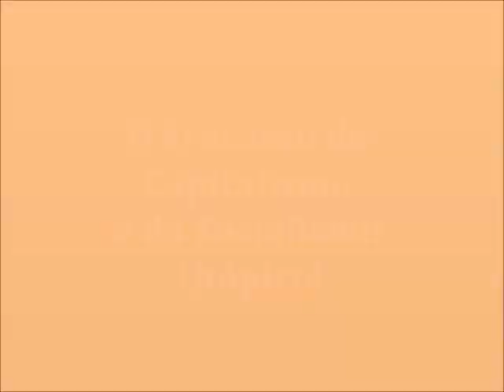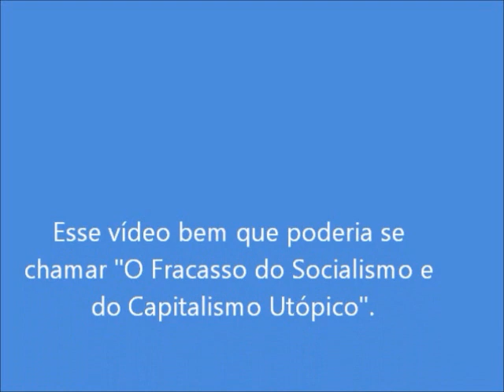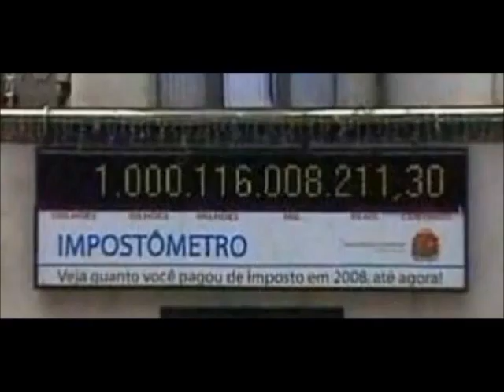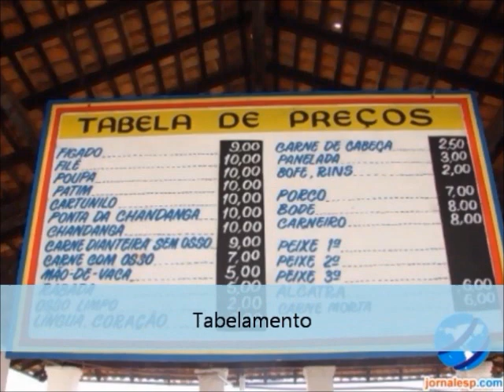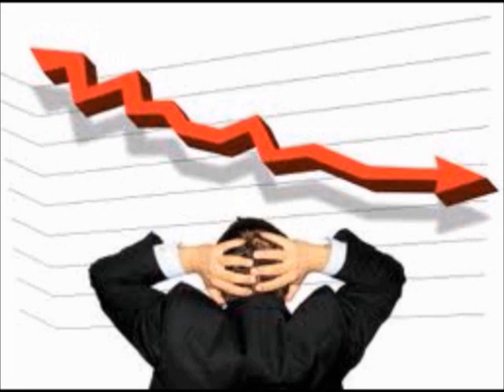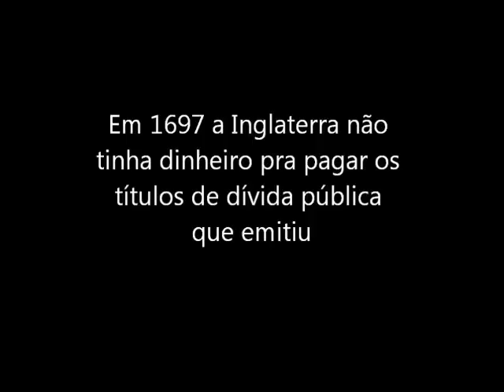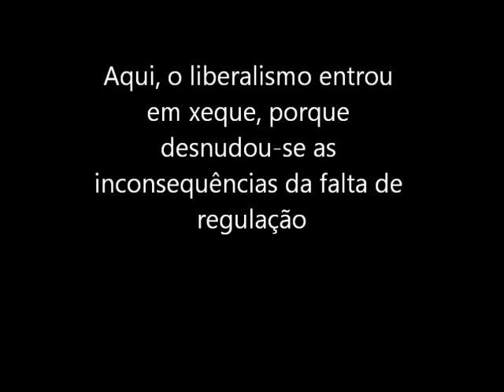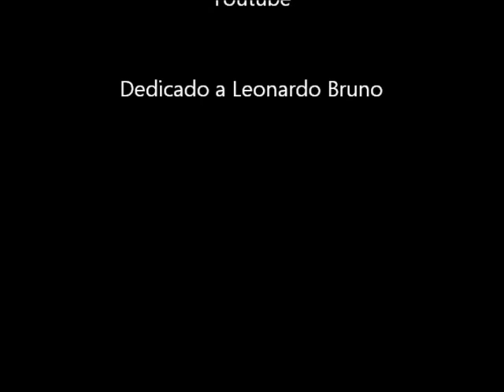Capitalismo - O Fracasso do Capitalismo e do Socialismo Utópico 1/3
Uma crítica ao capitalismo e ao socialismo, de uma forma leve e divertida